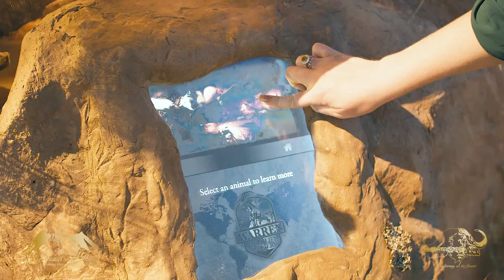Prairie Mountain Wildlife Studios | Trade Show Video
This video was built for Prairie Mountain Wildlife Studios to play at trade shows. A longer professional piece of videography, that really shows the scope of their work.